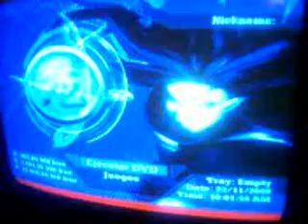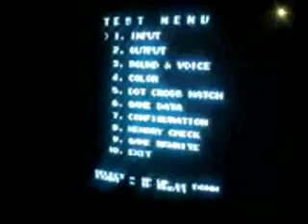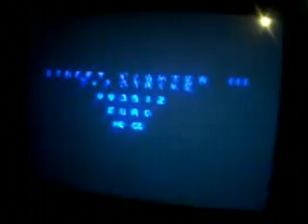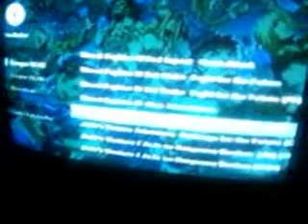CPX3 en español Romset completo funcionando 100%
Actualizacion de skin y roms de este emulador para xbox